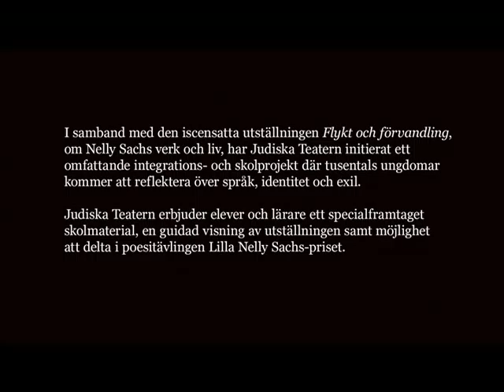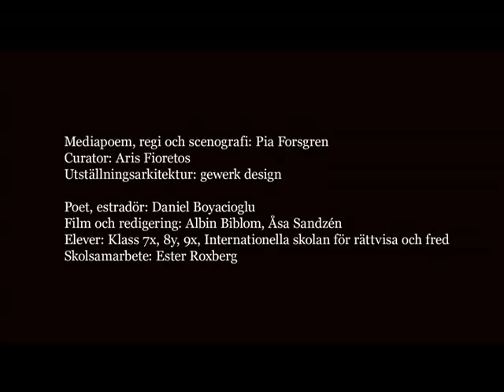FLYKT OCH FÖRVANDLING. Judiska Teatern 2/10 -- 20/11 2010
FLYKT OCH FÖRVANDLING.
Nelly Sachs, författare, Berlin/Stockholm
Judiska Teatern 2/10 -- 20/11 2010

I samband med den iscensatta utställningen Flykt och förvandling, om Nelly Sachs verk och liv, har Judiska Teatern initierat ett omfattande integrations- och skolprojekt där tusentals ungdomar kommer att reflektera över språk, identitet och exil. Judiska Teatern erbjuder elever och lärare ett specialframtaget skolmaterial, en guidad visning av utställningen samt möjlighet att delta i poesitävlingen Lilla Nelly Sachs-priset.

Mediapoem, regi och scenografi: Pia Forsgren
Curator: Aris Fioretos
Utställningsarkitektur: gewerk design

Poet, estradör: Daniel Boyacioglu
Film och redigering: Albin Biblom, Åsa Sandzén
Elever: Klass 7x, 8y, 9x, Internationella skolan för rättvisa och fred
Skolsamarbete: Ester Roxberg